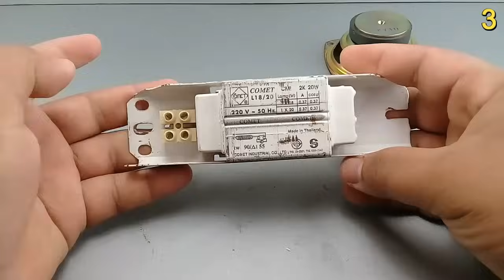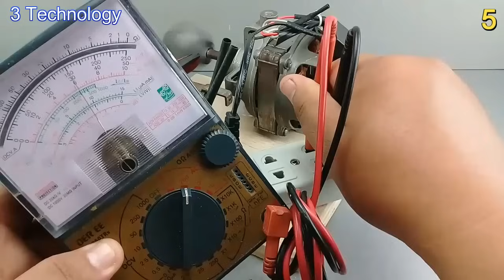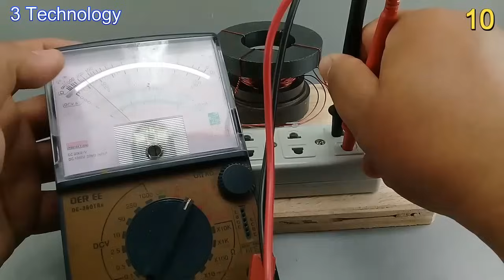Top 10 Awesome Generator For Experiment At Home Use Free Electricity Energy AC 220V